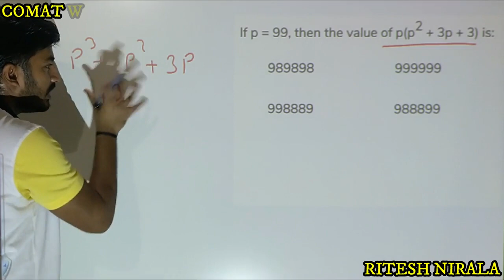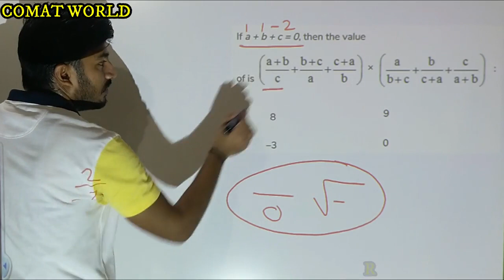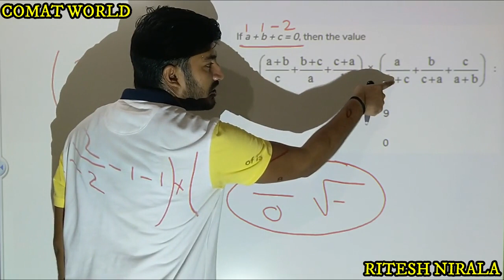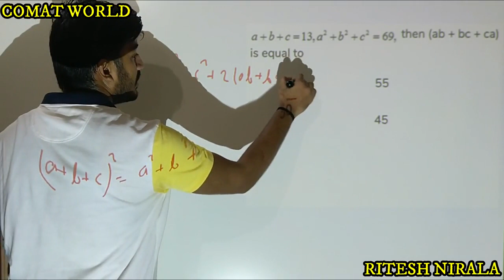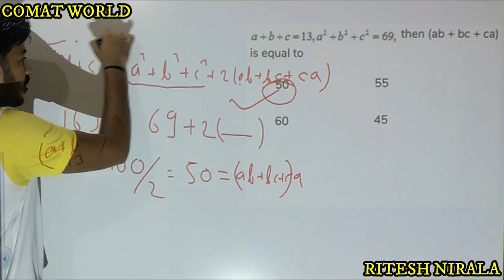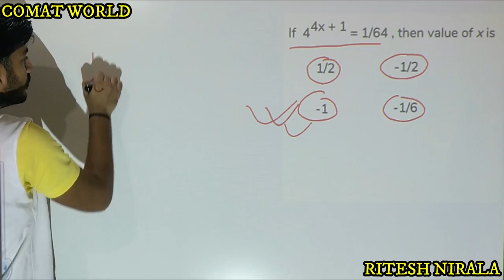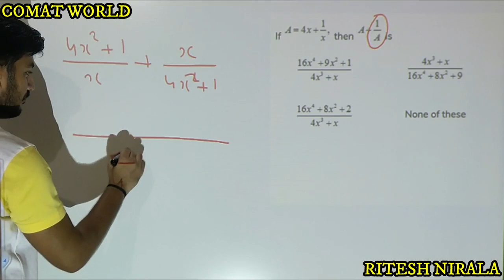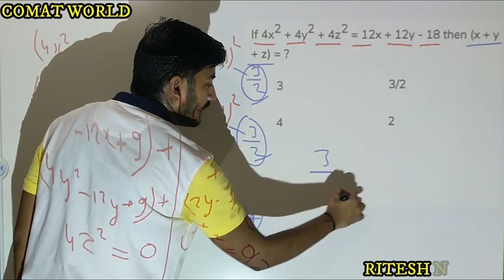TOP 10 Algebra SET 20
Top 10 Most Expected Based Exam Oriented Questions With Dynamic Approach
telegram link - A leading educational channel for Computer and Mathematics